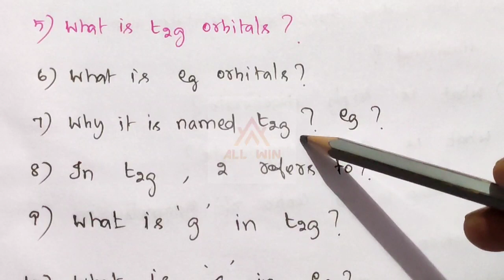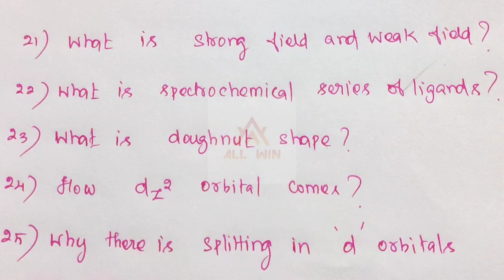Crystal field theory |All doubt in CFT|Find your doubt|Clear it|All sort of questions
Totally 25 questions regarding crystal field theory

why crystal Field Theory?

what is crystal Field?

What is t2g and eg orbitals?

like that 25 questions are here.

Join online classes for TRB POLYTECHNIC chemistry exam .